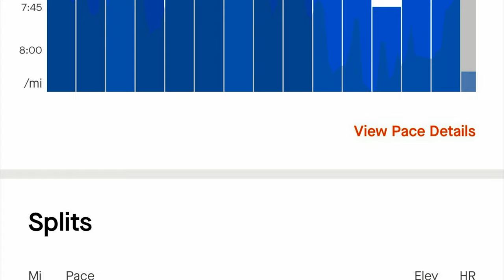Long Tempo Run 14 and bit miles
Different route today Saturday 1st of June and the weather is still all over the place ,kept to a pace of around  7min 20 sec min miles .
wore Adidas pro 3 shoes .